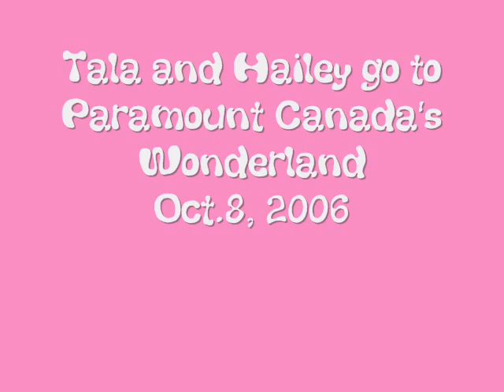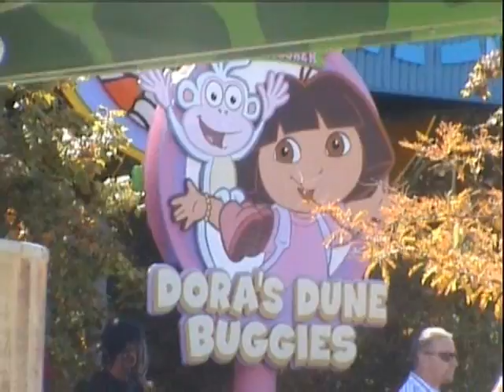Tala and Hailey go to Canada's Wonderland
My 2 daughters, Tala and Hailey, go the Paramount Canada's Wonderland.